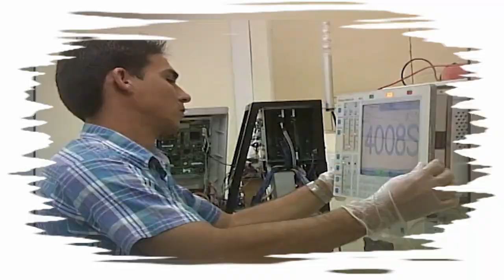Diputado Yurisel Rafael Miguel profundiza en afectaciones de bloqueo de EE UU a sector